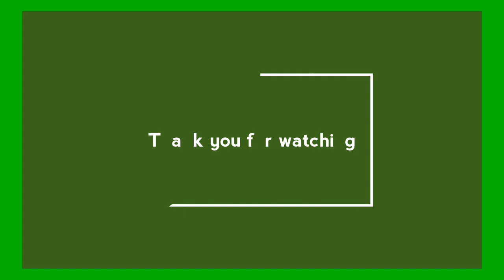Puff pastry with chicken and mushroom